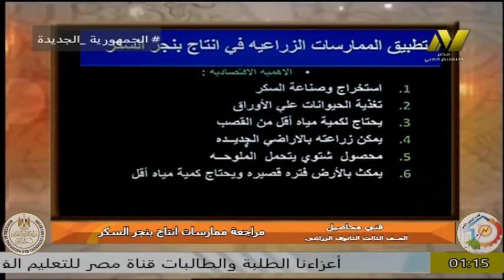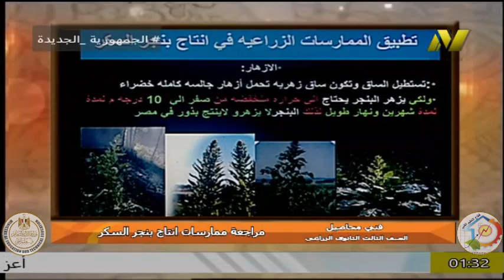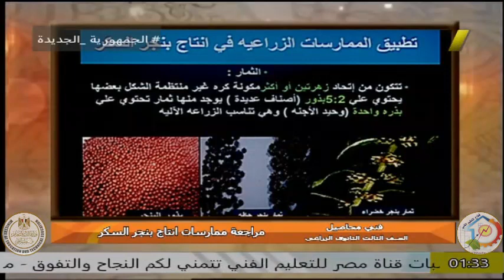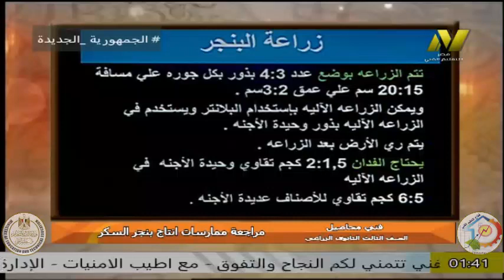الصف الثالث زراعى - فنى محاصيل - احمد حجازى